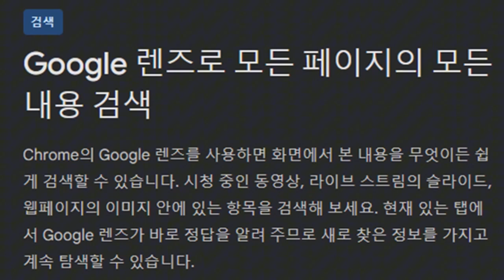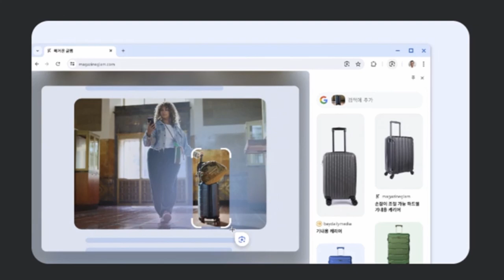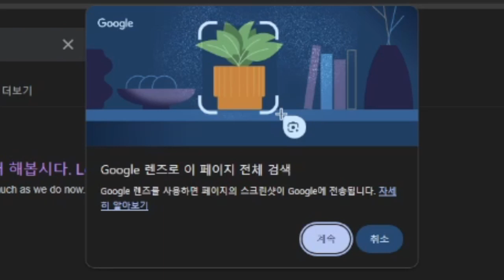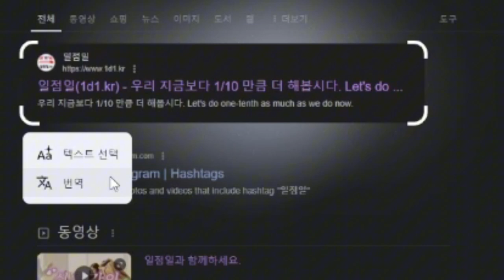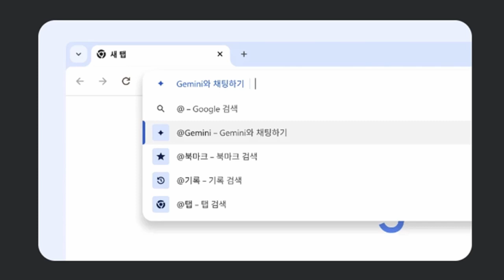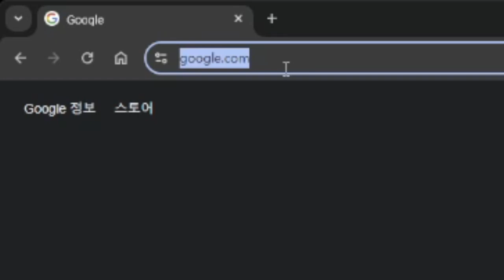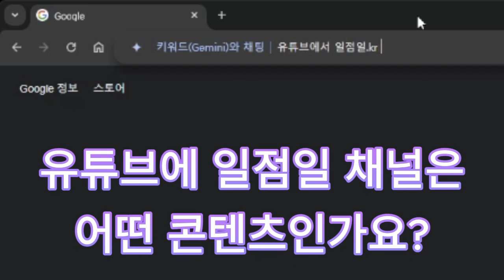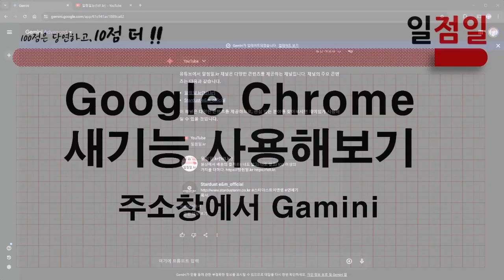Google Chrome 웹브라우저 업데이트 내용 - 2024년 8월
AI 와 더욱 가까워지는 웹브라우저 를 경험하고 싶으신가요?

Google Chrome 이 여러분의 욕구 를 충족시켜줄 것입니다.

대규모 대화형 AI Gamini (제미나이)를 더욱 쉽게 사용할 수 있는 기능과 웹검색 에서 더욱 뛰어난 검색을 경험할 수 있는 google랜즈 검색 기능도 아울러 사용해보시기 바랍니다.

본 콘텐츠에는 새로운 업데이트 기능 소개와 실전편 이 포함되어 있습니다.

나에게 가벼운 AI와의 만남을 위한 삼성전자 노트북

LG전자와 함께 더욱 가벼운 노트북을 AI와 함께 더욱 넓게 사용해보세요.